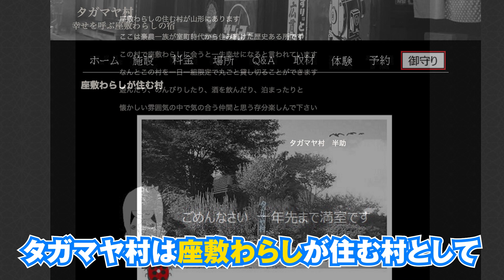座敷わらしが住む村『タガマヤ村』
山形県にある座敷わらしが住む村として有名な
『タガマヤ村』へ行ってきました！
その時あった不思議な体験をまとめています。